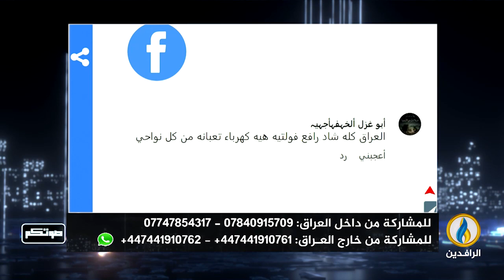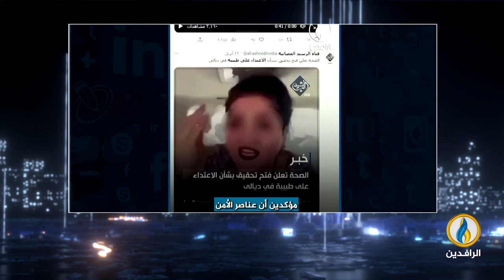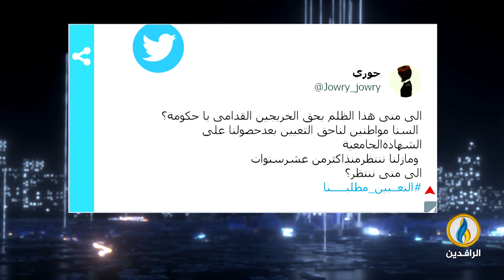صوتكم | 29- 4- 2023